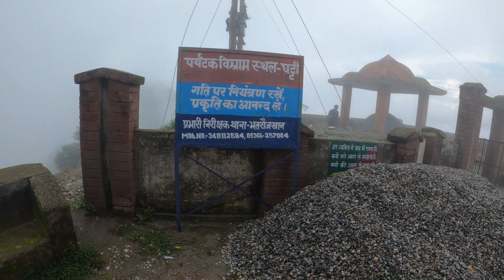Uttarakhand - Monsoon Trip Part 2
Monsoon trip , day 2 was really memorable. We couldn't go anywhere... just styed there at our location and only cooked and ate... jaidevbhoomi.

please follow - right2explore @ Instagram for more updates and upcoming trip..

My vlogs are all about auto, travel and life style.